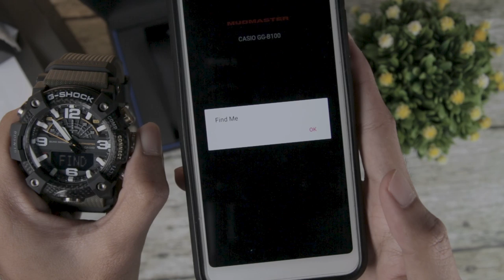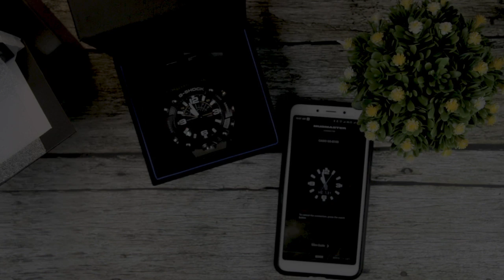Unboxing & Review Jam Tangan Casio G-Shock GG-B100-1A3JF JDM Series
Unboxing time !
Racun yang ditunggu-tunggu sudah datang yaitu G-SHOCK mudmaster yang merupakan JDM series. Bagi kalian para pecinta jamtangan yang merupakan penggemar JDM series jangan sampai kelewatan. Jam tangan G-SHOCK GG-B100-1A3JF ini akan memanjakan kalian dengan tingkat durability yang tinggi. So check this out!!

Garansi Machtwatch 1 Tahun

- Impact Resistant Structure (Shock Resist)
- Dustproof and Mudproof Structure (Mud Resist)
- Carbon core guard structure
- Neo Bright
- 200M Water Resistance
- Quartz Movement